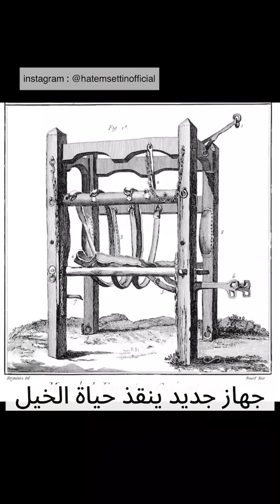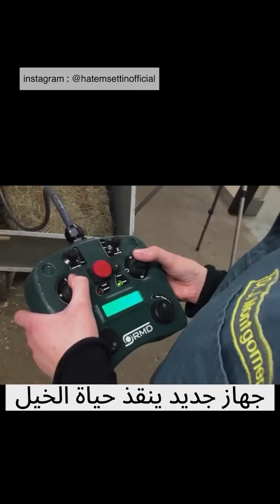رفع الخيل المكسورة واختراع جهاز جديد ينقذ الحياة 😲😲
دكتور حاتم ستين
دكتور بيطرى محب للحيوانات بشكل عام و الخيول بشكل خاص صانع المحتوى الأشهر والاضخم في مجال الخيول في الوطن العربي
ملقب بطبيب الرحمة نظراً لدوره الفريد في إنقاذ ومعالجة الخيول بلا مقابل وله مسيرة كبيرة مليئة بالنجاحات والانجازات على المستوى العلمي والمهني
طبيب الرحمة وعاشق الخيل دكتور حاتم ستين يرحب بكم جميعاً للانضمام لعائلتنا

خيل
خيول
أكتوبر
2023
حاتم ستين
Hatem Settin
حصان
فرس
اسطبل
اسطبلات
طب بيطرى
60 شو
60 show
الاردن
خيول عربية اصيلة
مهر
فحول عربية اصيلة